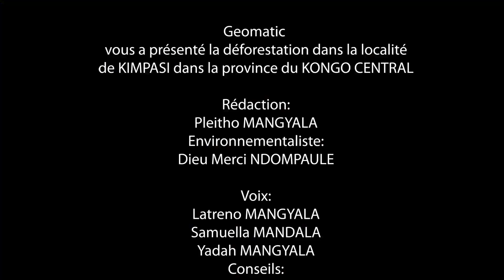Moteurs de la déforestation dans la province du Kongo central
Causes et conséquences de la déforestation dans la localité de Kimpasi/secteur de Luila/territoire de Kasa-Ngulu/district de la Lukaya/province du Kongo-Central